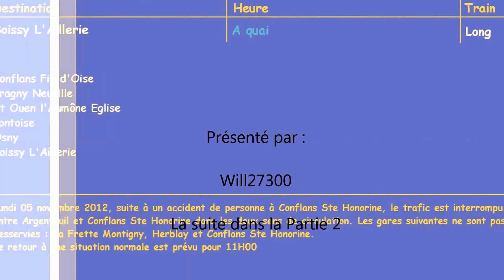Voyage de Paris St Lazare à Pontoise (Via GC) Part.1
Suite à un accident de personne à Conflans Fin d'Oise, le parcours est modifié donc ce train passe par la grande ceinture pour rejoindre la gare d'Eragny Neuville.
Annonce Sonore
Détail du parcours
Trajet de Paris St Lazare à Argenteuil.

Bonne vidéo ;-)